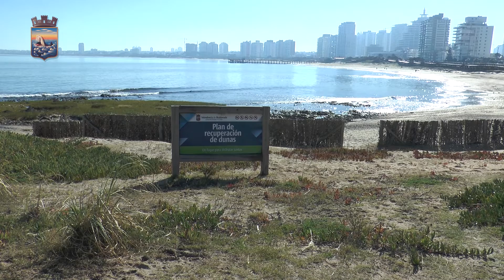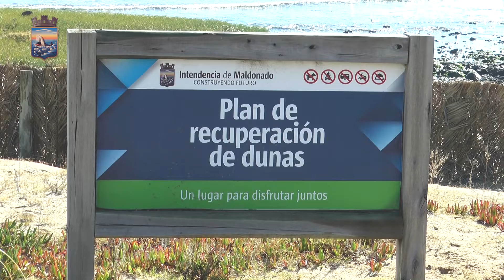IDM reafirma su compromiso en el Día Mundial del Medio Ambiente